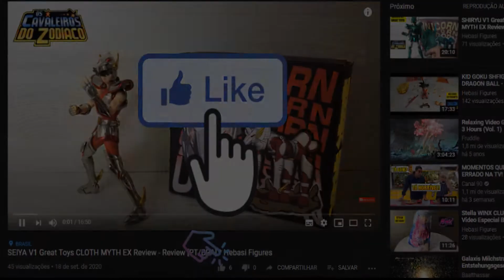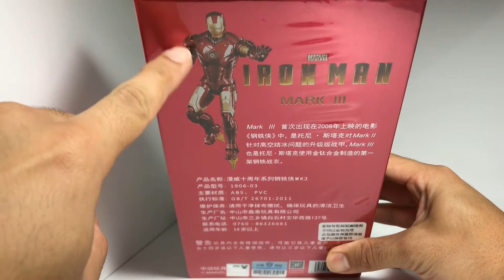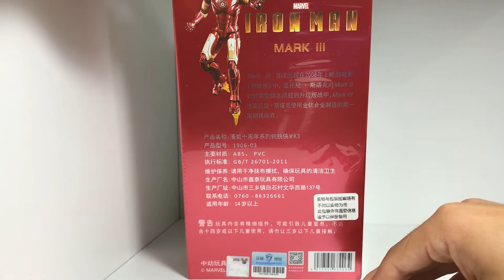ZD TOYS Iron Man Mark 3 Review BR - Homem de Ferro | Hebasi Figures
Vídeo com o Homem de Ferro Mark 3 da ZD Toys feito pelo Canal Hebasi Figures.

Review da figura Iron Man Mark 3 ZD Toys da minha coleção de action figures. Esta é uma avaliação minha do personagem de Avengers, figura do Homem de Ferro ZD Toys, produto licenciado pela Disney.

E neste vídeo eu apresento a figura em que dou continuidade aos heróis da Marvel, mais um vingador que chega pra se juntar à Viúva Negra Comics da minha coleção.

🦾 "Parte da jornada é o fim"